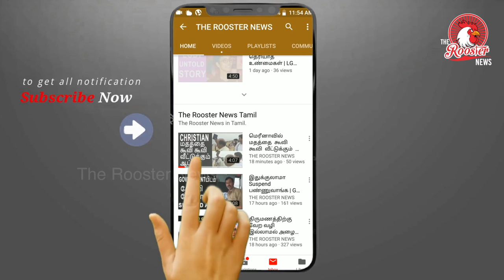election2019 I क्या PM Modi सच बोल रहे हैं ? I What is Modi saying in BJP Election new ad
BJP vs Congress Ads